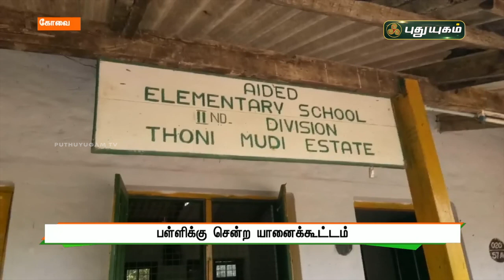பள்ளிக்கு சென்ற யானை கூட்டம் | கோவை | செய்தித் துளிகள் | PuthuyugamTV